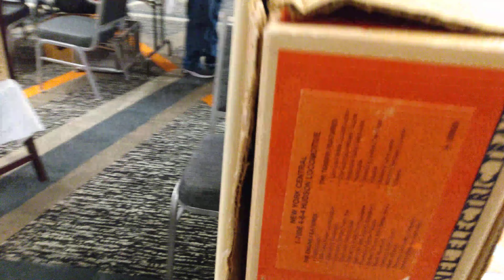LIONEL Operating Train Society! TRAIN SHOW at the Alcoa TN Airport Hilton Hotel! Part 4. ENJOY!